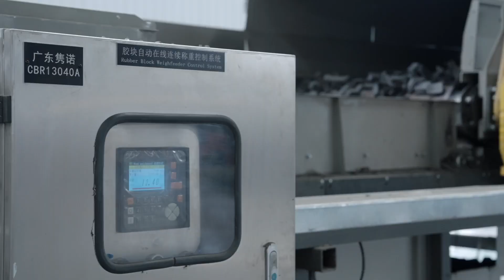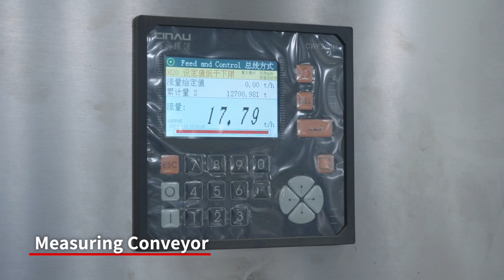Waste Tire Recycling & Sorting System【MIZUDA】- Genox Recycling Tech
MIZUDA Group has selected Genox's Waste Tire Recycling & Sorting System for their waste tire recycling operations. This innovative system is tailored for the recycling and sorting of various types of tires, including car and commercial tires, truck tires, and O.T.R. (Off-The-Road) tires.

0:00 Intro
0:15 Waste Tire Recycling & Sorting System
0:19 Full intelligent automation with unattendded operation
0:22 intelligent debeader with visual recognition
0:31 Pre-shredding
0:35 Screening/Back Feeding
0:37 Oversized chips(over 80mm)
0:42 Sorted chips(0-80mm)
0:47 Steel Wire Separation
0:48 Granulating
0:50 Automatic Rubber Milling System
0:53 Pneumatic Conveying System
0:58 Measuring Conveyor
1:04 Rubber Shredding System
1:18 Rocker Screen
1:25 Steel Wire
1:44 40mesh Rubber Powder
1:46 24mesh Rubber Powder
1:48 Steel Wire
1:52 Pneumatic Conveying System
1:53 Automatic Weighing & Bagging System
/ Waste Tire Recycling & Sorting System /
👍 Tire pre-shredding machine can have bolted cutting tools, lowering operational costs and simplifying maintenance.
👍 Two-stage rasper system effectively separates steel from rubber, producing clean wire.
👍 The fine granulation system has a special rotor for tire rubber size reduction, maximizing throughput and minimizing fines. It's optimized for low operational and wear costs.
👍 Textile and dust is aspirated at several positions of the recycling system.
👍 A central Reverse Jet Filtration System extracts dust from the entire system.
👍 Milling System can be added to the tire recycling line, tailored to production needs in size and throughput.
👍 Advanced sound attenuation enclosures reduce system noise to below 85dBA.
👍 Water spray & misting systems maintain safe processing temperatures and fire protection.
👍 System automation links component actions, maximizes capacity, and protects against interference.

/ About Genox - Advanced and Economic Recycling Solutions /
Plastic shredding, granulation, all-in-one shredder and granulator, and washing systems are an indispensable part of the Genox product range. Further, Genox's Lithium-Ion Battery Recycling System, including shredding, solvent drying, air separation, and density separation, is also essential to today's recycling realm. These plants were extensively developed and certified, and have since been well-received by customers around the world.